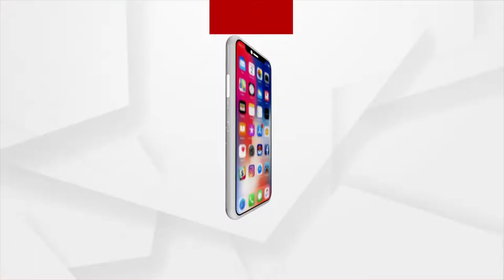SnanaYatra2022 : ଆଜି ହେଉଛି ପବିତ୍ର ଦେବସ୍ନାନ ପୂର୍ଣ୍ଣିମା !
ସାରା ଜଗତର ଆରାଧ୍ୟ ବଡ଼ବାଡ଼ ମଣିମା ମହାପ୍ରଭୁ ତଥା କେନ୍ଦ୍ରାପଡ଼ାର ବଳଦେବଜୀଉଙ୍କ ପୀଠ ସ୍ନାନ ପୂର୍ଣ୍ଣିମା ପାଇଁ ଚଳଚଞ୍ଚଳ